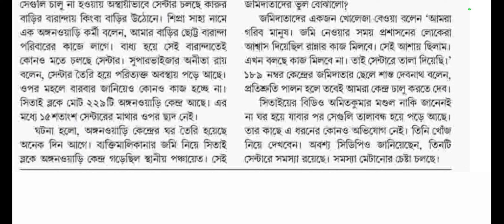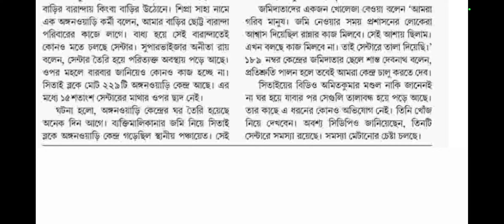ICDS LATEST NOTIFICATION/WEST BENGAL ICDS TODAY NEWS 2022/ WB ICDS LATEST NEWS/ICDS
icds supervisor,
icds news,
icds supervisor result,
icds result,
icds anganwadi,
icds anganwadi news,
icds application,
icds aangan online,
icds bengali,
icds bonus,
icds cut off,
icds class,
icds department,
icds details,
icds dashboard,
icds exam,
icds exam result,
icds form fill up,
icds female supervisor result,
icds form kaise bhara jata hai,
icds government job,
icds grade 2 supervisor notification,
icds home visit,
icds information,
icds interview,
icds job,
icds jobs 2022,
icds job vacancy 2022,
icds job vacancy in west bengal 2022,
icds jobs in west bengal,
icds job vacancy in west bengal,
icds latest news,